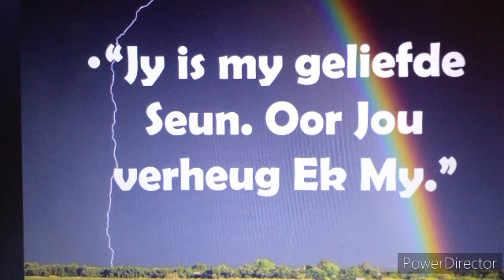My Pa... sy woorde maak my sterk